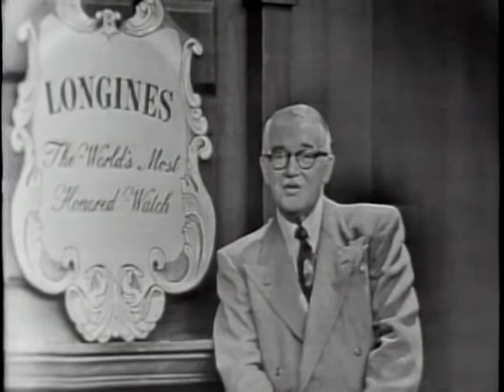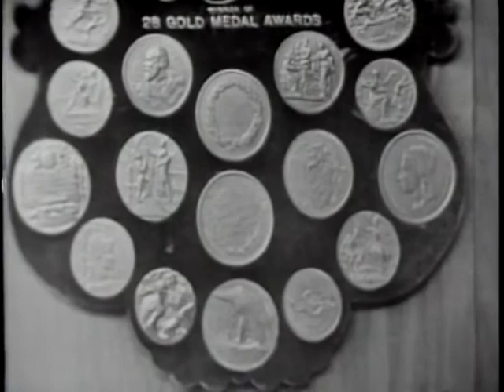LONGINES CHRONOSCOPE WITH FLOYD ODLUM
LONGINES CHRONOSCOPE WITH FLOYD ODLUM - National Archives and Records Administration 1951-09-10 - ARC Identifier 95699 / Local Identifier LW-LW-8 - TELEVISION INTERVIEW:  Eugene Lyons and William Bradford Huie talk with Mr. Odlum, financier and industrialist, on implications of a nuclear powered aircraft and inflation. DVD copied by IASL Master Scanner Katie Filbert.